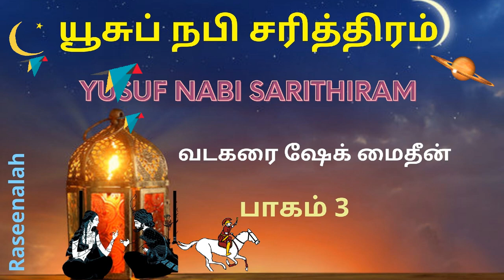🌙 யூசுப் நபி சரித்திரம் 🌙 | Part 3 | Yusuf Nabi Sarithiram | வடகரை ஷேக் மைதீன் | Raseenalah | HD